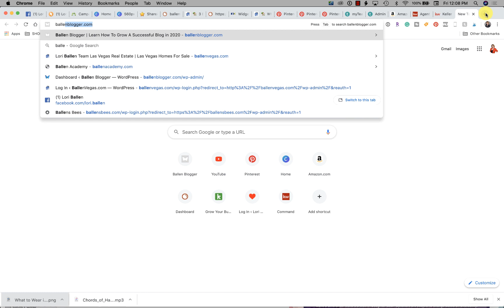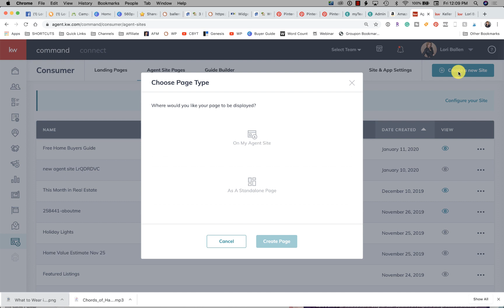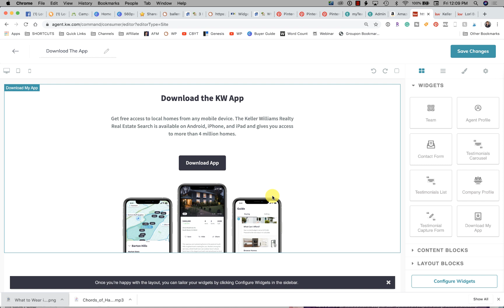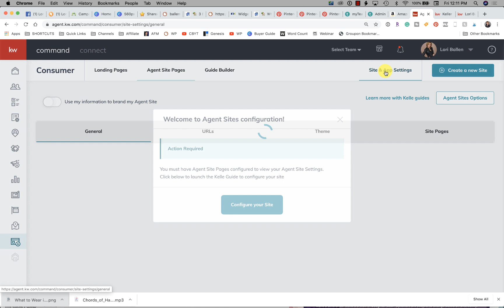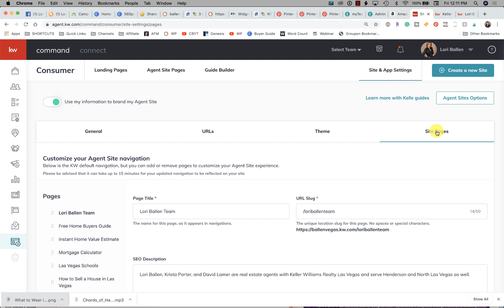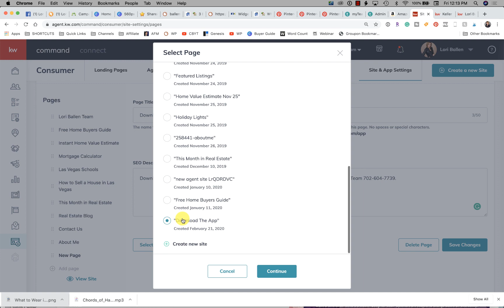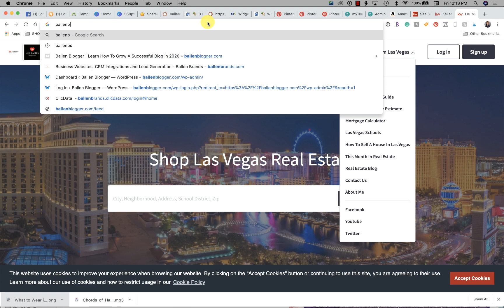KW Command App | How To Add A Download My App Page to your Agent webSite Menu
Hi! I'm Lori "Vegas" Ballen and today I'll show you How To Add A Download My App Page to your Agent webSite Menu in KW Command.